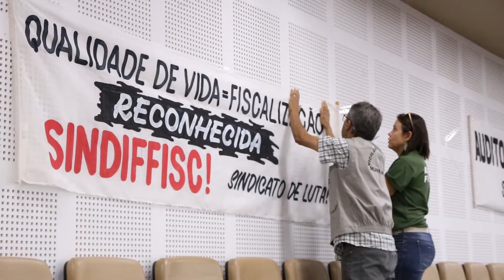Homenagem aos Auditores Fiscais de Goiânia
O dia 02 de outubro foi marcado por uma homenagem aos auditores fiscais de Goiânia na Câmara Municipal.